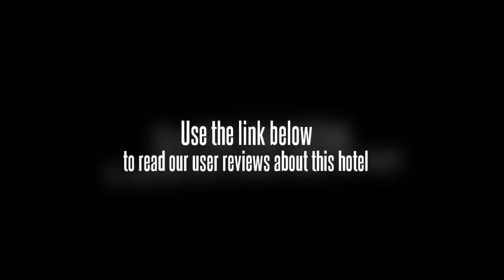Deluxe Inn Mumbai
Lilavati Hospital and Research Centre, Hill Road and Powai Lake are within easy driving distance of the Deluxe Inn Mumbai. Tours and other travel arrangements can be organized at the inn's tour desk. National Institute of Industrial Engineering and Vihar Lake can be reached with a 20 minute drive. Mahakali Caves, Basel Mission Cathedral and Andheri Sports Complex are under 10 minutes away by car.